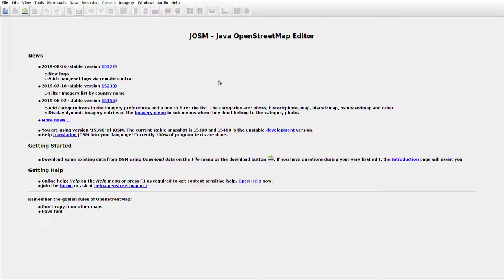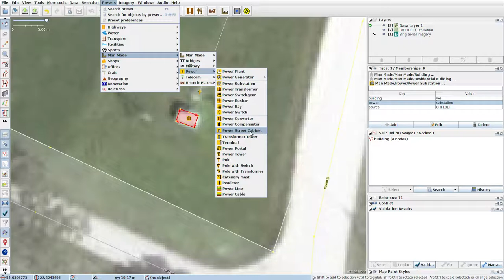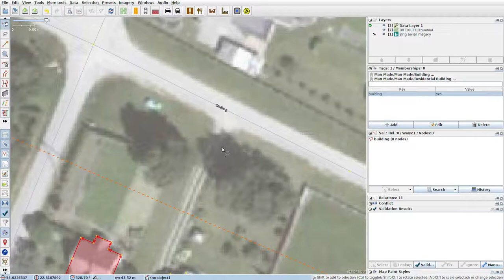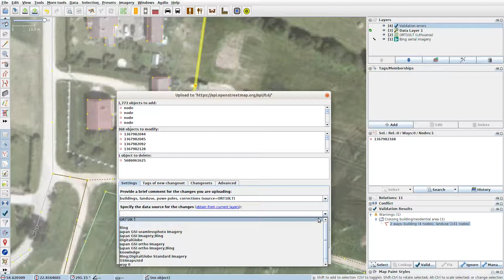JOSMrec0147 2019 10 01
Lithuania. Virbalis. Tracing buildings (mainly) in JOSM for openstreetmap.